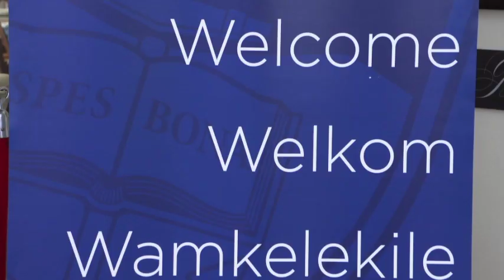UCT’s 2030 Future Leaders power ahead with inspiring research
The University of Cape Town’s 2030 Future Leaders programme is aimed at retaining the best talent at UCT and on the continent, and to training the next generation of future leaders. The group welcomed four new young researchers at a function in November 2019.